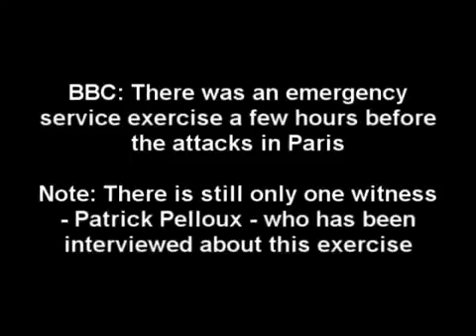BBC Exercise in Paris on Same Day as Attacks